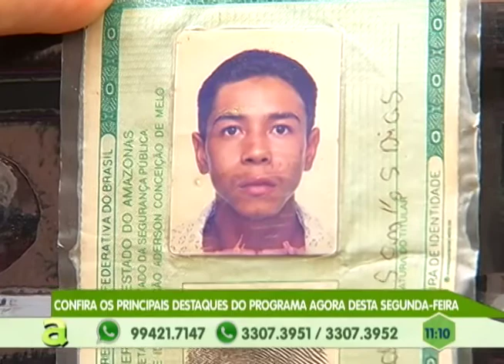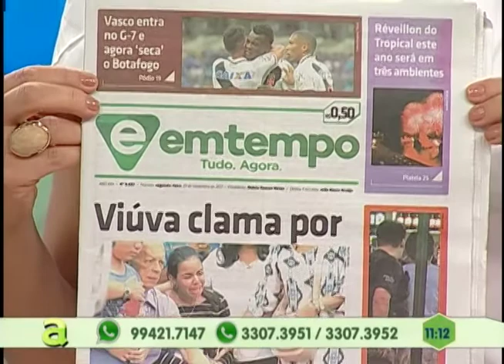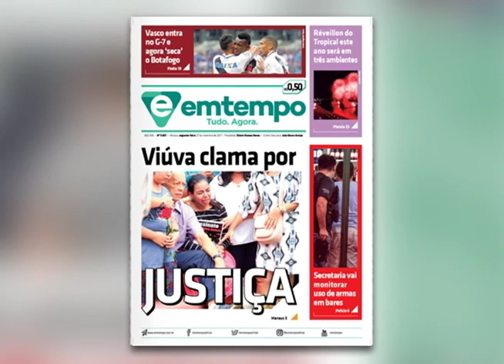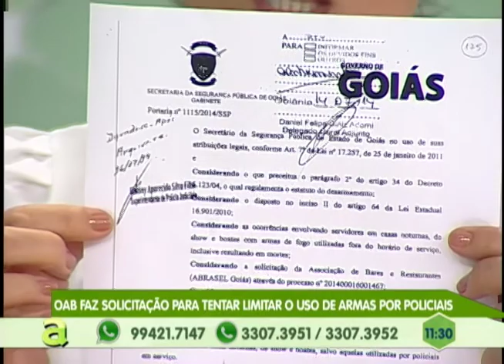OAB faz solicitação para tentar limitar o uso de armas por policiais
01º BLOCO AGORA 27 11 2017 - OAB faz solicitação para tentar limitar o uso de armas por policiais